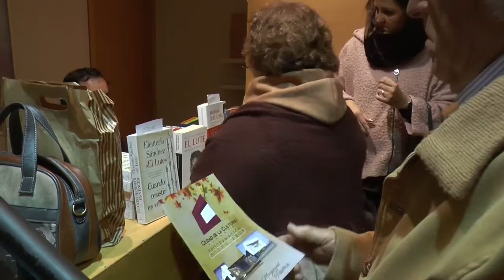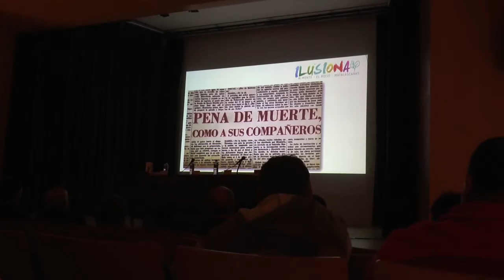EL LUTE EN LA CASA DE LA CULTURA DE ALMONTE